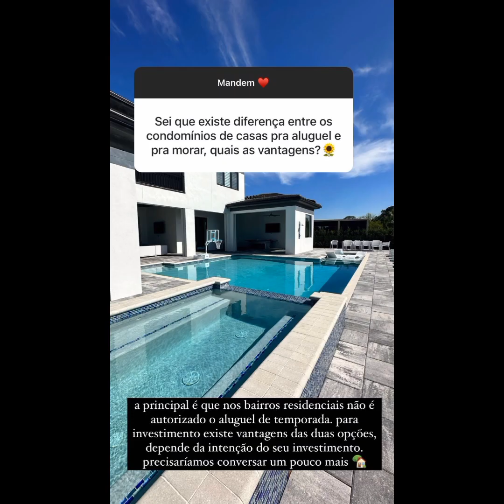A SAUDADE DE QUEM FICA É MUITO MAIOR.. PRISCILA ESTARÁ SEMPRE POR AQUI...QUEREM?